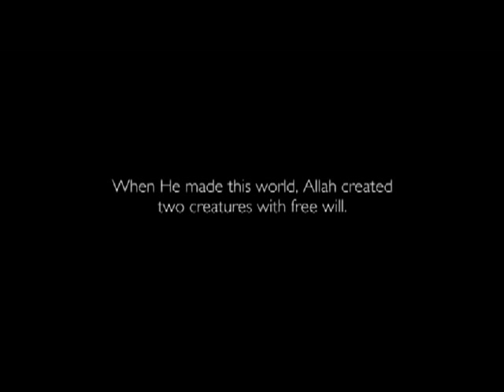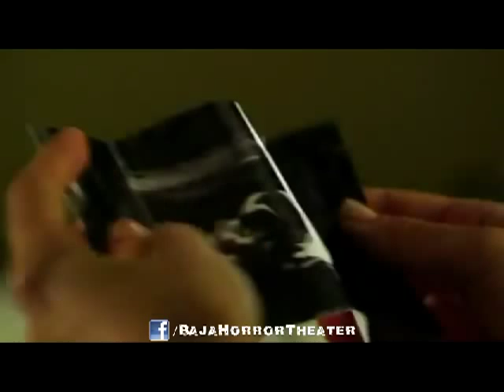Djinn (2013) Trailer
Tobe Hooper's Djinn (2013) Trailer
"We Honor Horror" -Baja Horror Film Club.